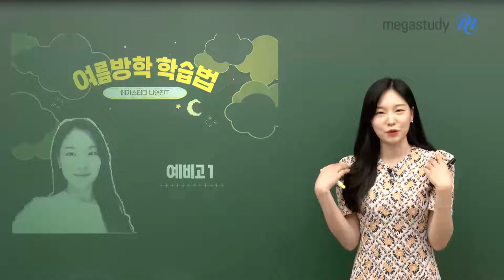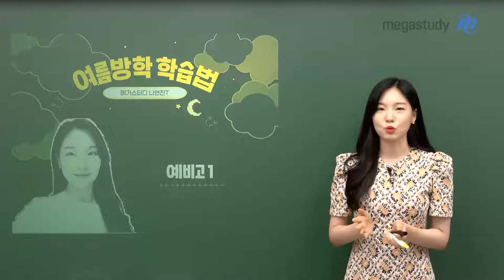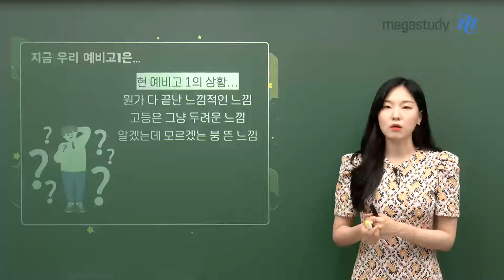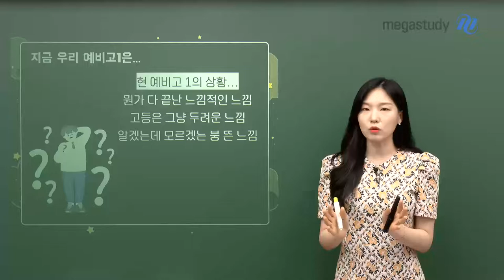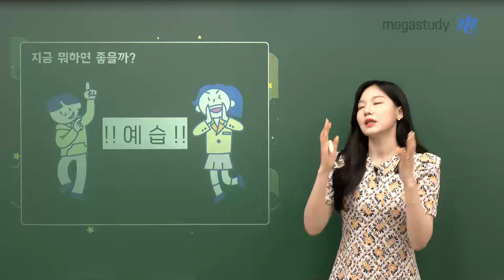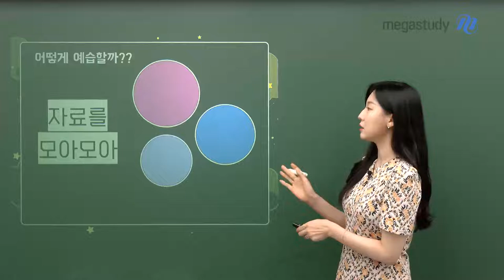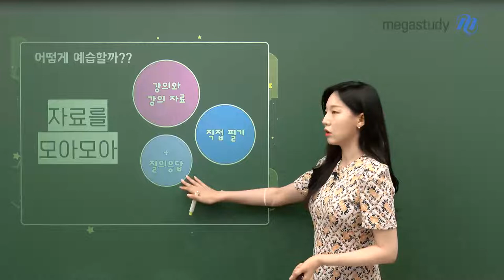[메가스터디] 국어 나연진쌤 - [예비고1] 찌니를 위한 여름방학 학습법☆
예비고1 찌니들 환영합니다 ♥

다가오는 여름방학은
중학교 3학년 생활을 다 끝내고
덜.컥. 맞이하게 될 겨울방학과는 다르답니다!

요 짧은 여름방학! 어떻게 하면 알차게 보낼 수 있을지
지니쌤의 꿀팁으로 함께 알아봅시다!

"무엇을" 예습할까?
- 문학 작품은 미리미리
ㄴ 갈래 공부, 고전 시가, 근현대 소설

"어떻게" 예습할까?
- 자료를 모아모아
ㄴ 강의와 강의 자료, 직접 필기, 질의응답

여름방학 지니쌤과 함께 열심히 보내고
준비된 고등학생이 되고 싶다면? 지금 바로 영상 CLICK!